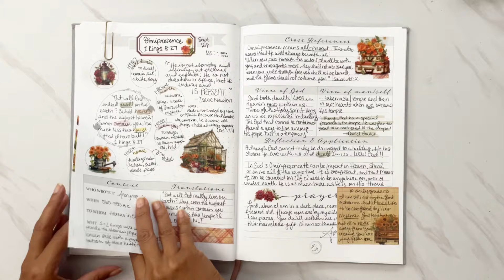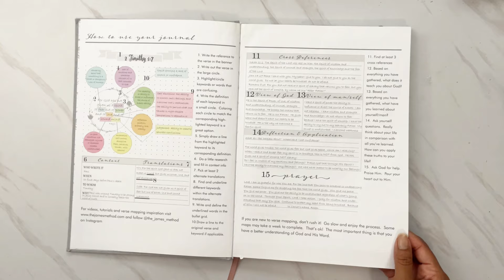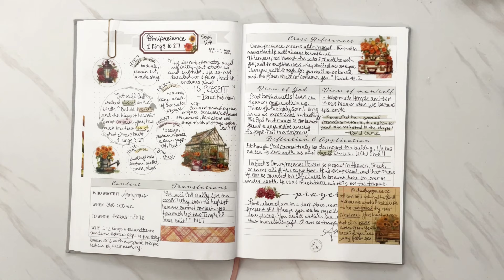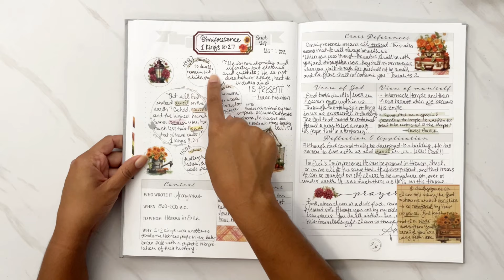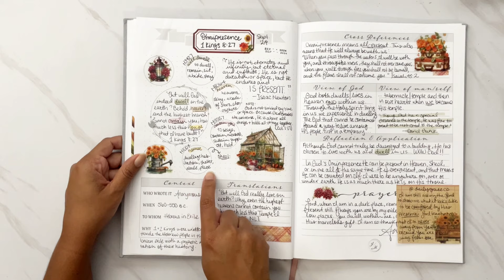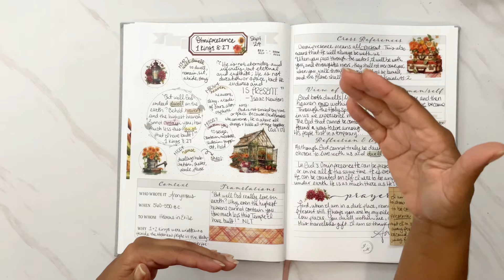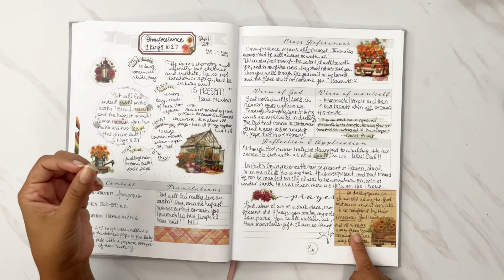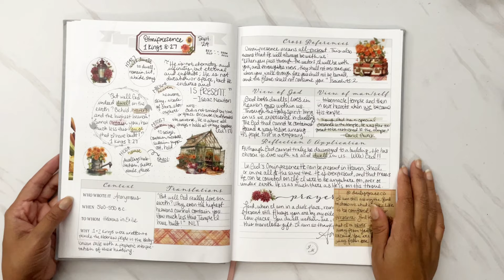How I Verse Map 1 Kings 8:27 | The Attributes of God | James Method Journal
Thank you so much for stopping by my channel! ♡
♡ Let’s Connect! ♡

🖤 Mr Pen Gel Highlighters